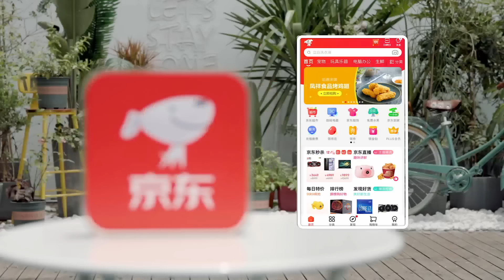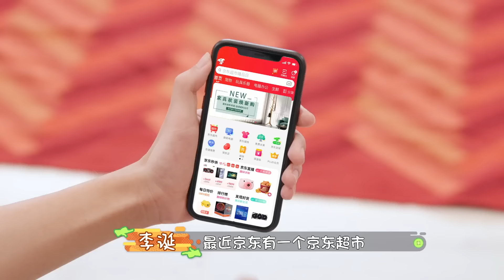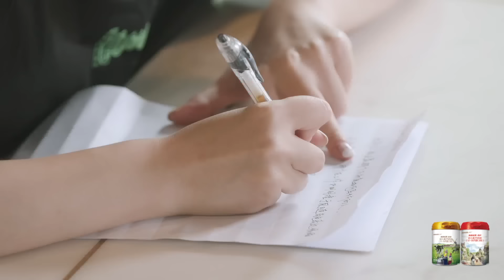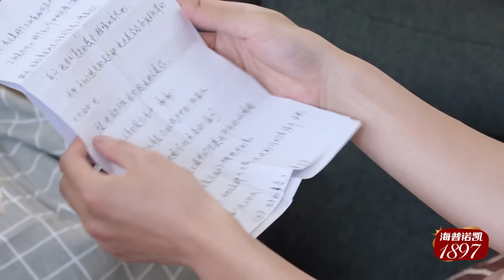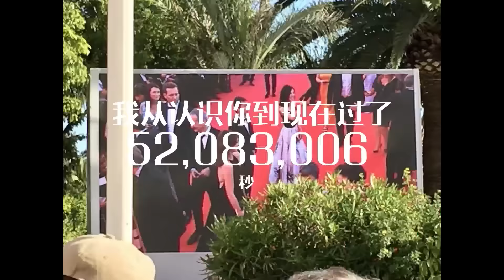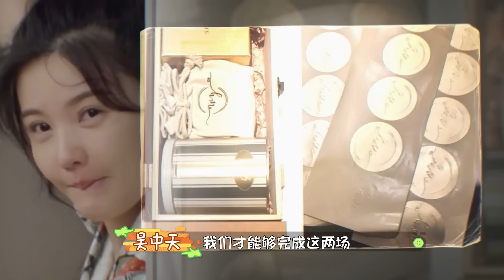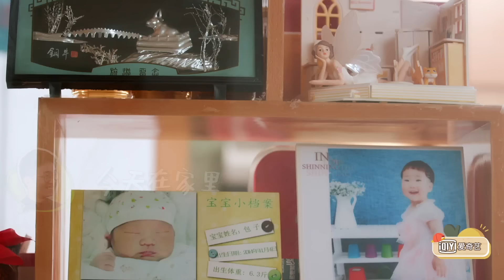【FULL】太好哭了！杨子姗吴老师九周年纪念日 | 做家务的男人2 EP12上 | Mr. Housework Season 2 | iQiyi综艺